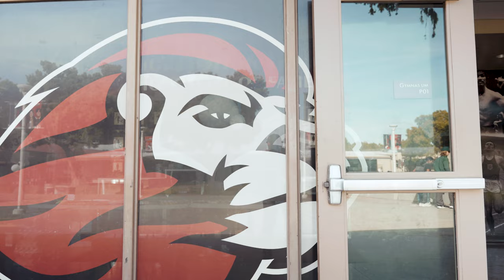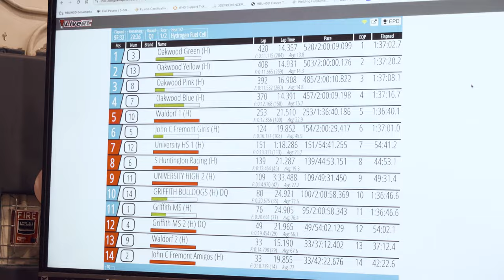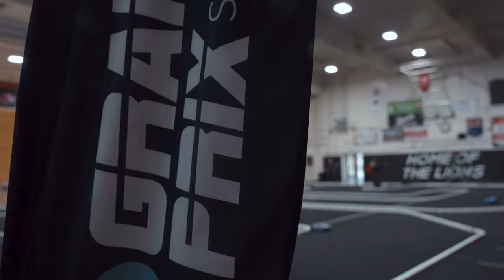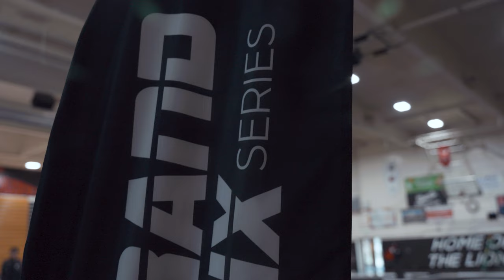Học Sinh Mỹ Gốc Việt Tham Dự Cuộc Thi Đua Xe Toyota HYDROGEN-POWERED GRAND PRIX